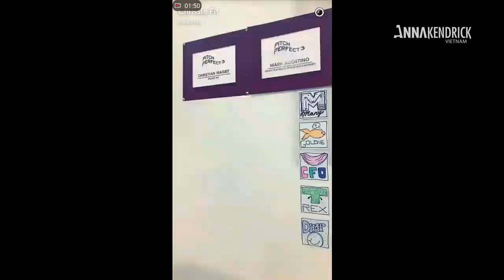Anna Kendrick Gets Mad when Chrissie Fit Sings Don't You | Pitch Perfect 3 Cast Cute & Funny Moments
Anna Kendrick Gets Mad when Chrissie Fit Sings Don't You Forget About Me
Pitch Perfect 3 Cast Cute & Funny Moments On The Set
• Anna Kendrick Vietnam
• Anna Kendrick Fansite from Vietnam
• Fansite của người Việt
• Hội những người yêu mến Anna Kendrick